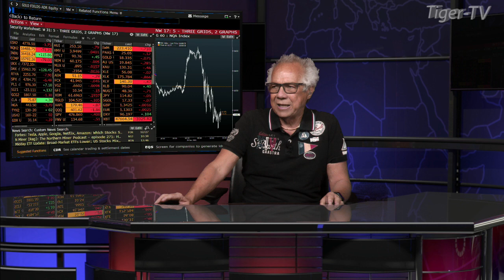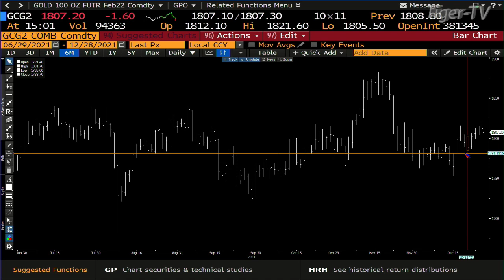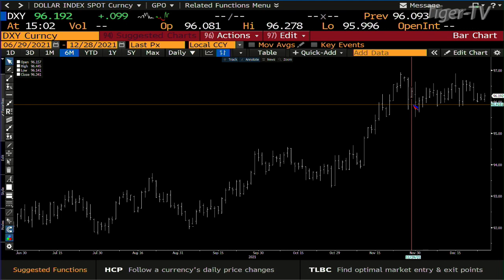December 28th, 3PM ET Market Update on TFNN - 2021